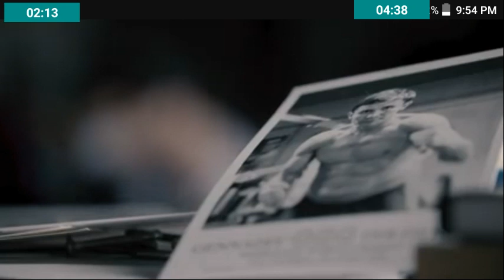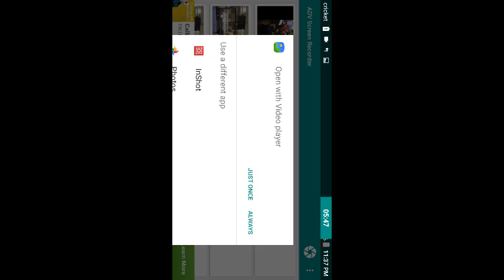GGG CANELO PROMO"MY CONFIDENCE IN GOLOVKIN HAS DEFINITELY GONE UP"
A quick look at the new Gennady Golovkin promotional video leading into the Canelo Alvarez fight along with my general breakdown. Please subscribe to the channel we are the real deal people!